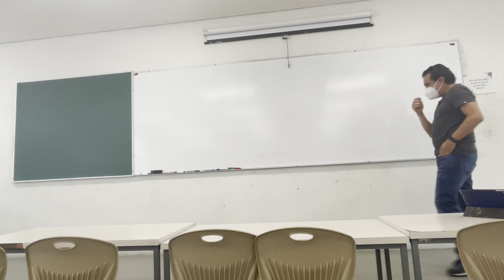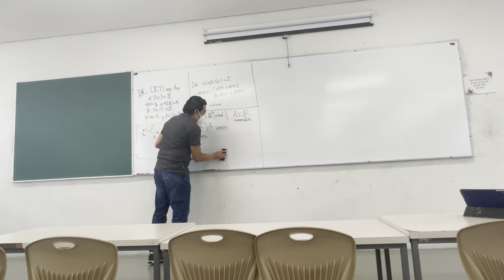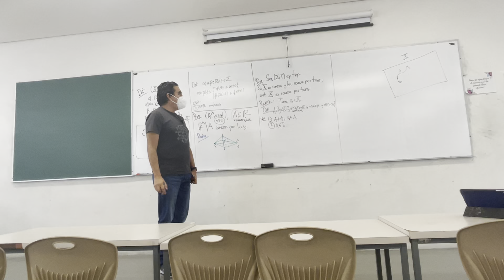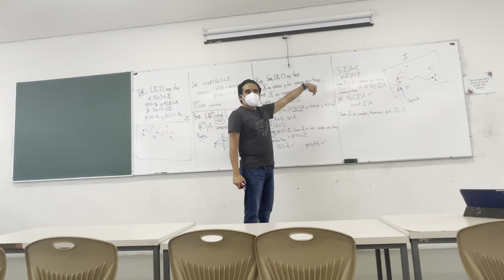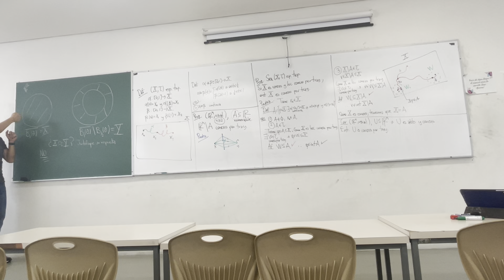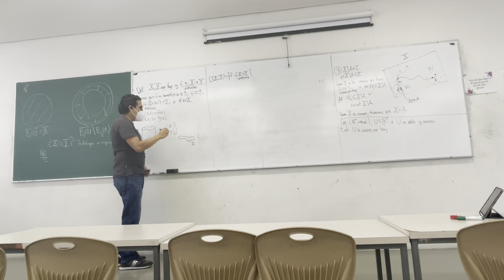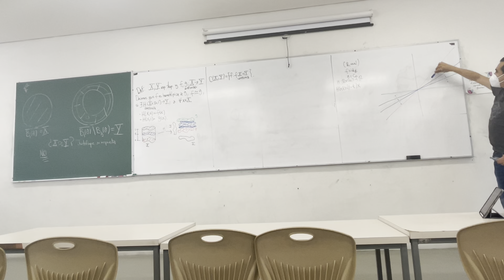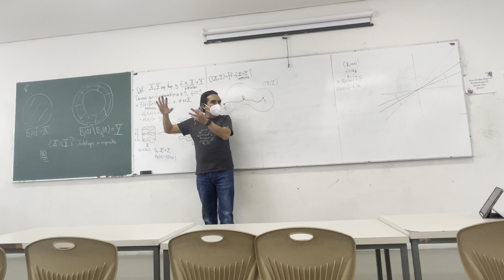Homotopía (1a parte)